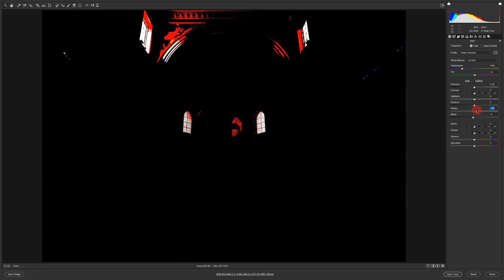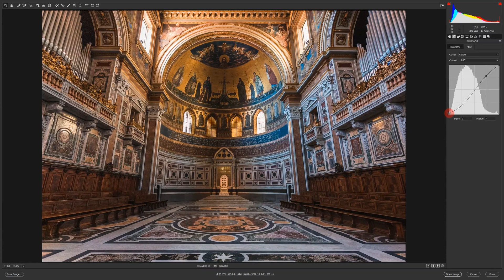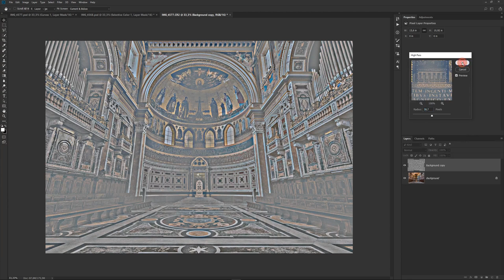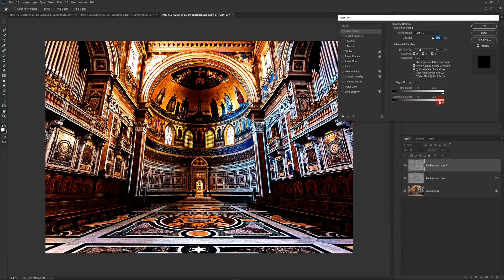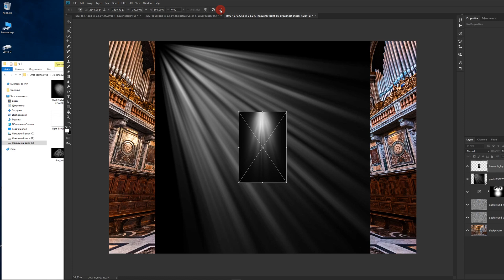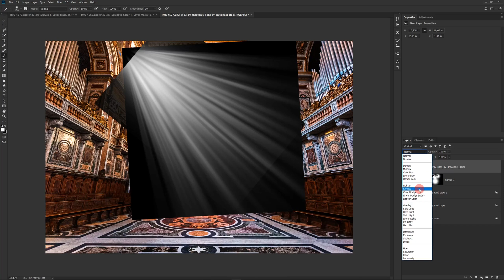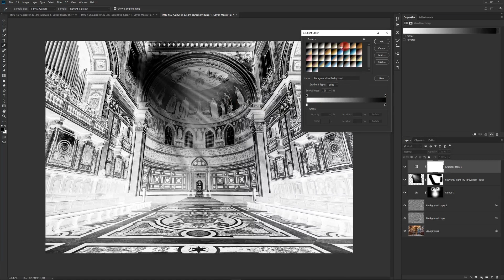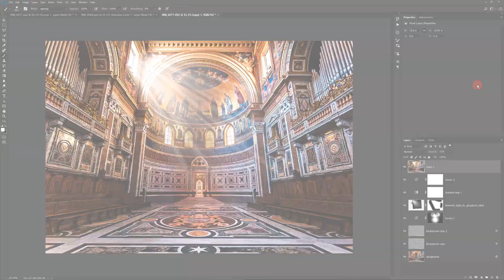Уроки Фотошопа / Как добавить лучи и обработать архитектурную Фотографию / Обработка в Photoshop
В этом видео я познакомлю вас с одним из методов обработки архитектурной интерьерной фотографии! Как повысить детализацию, как сделать лучи из окна, как получить необычную и красивую фотографию, все это вы увидите в этом ролике!

Оптимизация (не для чтения):
обработка в фотошопе
обработка в фотошопе cs6
обработка в фотошопе уроки
обработка в фотошопе после рендера
обработка в фотошопе портретов
обработка в фотошопе цветокоррекция
обработка в photoshop
обработка фото в фотошопе арт
обработка фото в адоб фотошоп
обработка астрофото photoshop
обработка автомобиля фотошоп
обработка в стиле пин ап фотошоп
обработка фотографий в photoshop от а до я
обработка авто в фотошоп
обработка фото в стиле поп арт фотошоп
обработка кожи в фотошопе без потери текстуры
обработка фото в фотошопе бесплатно онлайн
обработка фото в фотошопе бесплатно
обработка фотографий в фотошопе бесплатно
обработка фото в фотошопе боке
обработка бижутерии в фотошоп
обработка ч б фото в фотошопе
обработка видео в photoshop cc
обработка видео в фотошоп
обработка волос в фотошоп
обработка видео в фотошопе cs6
постобработка визуализации в фотошопе
винтажная обработка в фотошоп
обработка фото в фотошопе глянец
обработка глаз фотошоп
обработка фото в фотошоп для начинающих
обработка портрета в фотошопе для начинающих
обработка фото в фотошопе для инстаграм
обработка фото в фотошопе для новичков
обработка фотографий в фотошопе для начинающих
обработка фотографий в фотошопе для интернет-магазинов
обработка фото в фотошопе для начинающих скачать бесплатно
обработка фото в фотошопе замена фона
обработка заката фотошоп
обработка фото в фотошоп сс
пакетная обработка в фотошоп изменение размера
обработка изображений фотошоп
обработка иллюстрации в photoshop
обработка фото в лайтрум и фотошоп
пакетная обработка изображений в photoshop
обработка кожи фотошоп
обработка краев фотошоп
обработка контуров фотошоп
обработка кожи фотошоп уроки
кинематографическая обработка в photoshop
красивая обработка в фотошоп
обработка фото в лесу фотошоп
летняя обработка в фотошоп
обработка кожи лица в фотошоп
обработка машин фотошоп
обработка фото фотошоп мастер
маргарита карева сказочная обработка в photoshop
обработка фото в фотошопе на телефоне
пакетная обработка в фотошопе на русском
обработка фотошоп онлайн
обработка фотошоп онлайн бесплатно
обработка фото в фотошопе онлайн
обработка фото в фотошопе онлайн бесплатно на русском
обработка фото в фотошопе онлайн бесплатно
обработка лица в фотошопе онлайн
обработка фото в фотошопе обучение
обработка фотографий в фотошопе онлайн
обработка фото в фотошопе портрет
обработка фото в фотошопе пошагово
обработка фотографий в фотошопе профессионально
обработка фото в фотошопе пейзаж
обработка фото в стиле ретро фотошоп
обработка фото в фотошопе скачать бесплатно
обработка фотографий в фотошопе с нуля
обработка фото в фотошопе скачать
обработка фотографий в фотошопе скачать программу бесплатно
обработка фото в фотошопе с нуля
обработка фото в фотошопе с чего начать
обработка текста фотошоп
обработка товара фотошоп
обработка фото в коричневых тонах фотошоп
обработка фото в теплых тонах фотошоп
обработка фото в пастельных тонах фотошоп
творческая обработка фотографий в photoshop
обработка фото в фотошоп уроки
обработка фотографий в фотошопе уроки
обработка фото в фотошопе услуги
обработка фото в фотошопе уроки для новичков
обработка портретов в фотошопе уроки
обработка фотографий в фотошопе уроки для начинающих
обработка пейзажей в фотошопе уроки
обработка фото фотошоп
обработка фотографий фотошоп
обработка фото photoshop
обработка фото фотошоп цветокоррекция
обработка фото фотошоп уроки
обработка фотографий photoshop
обработка фото фотошоп онлайн
художественная обработка в фотошоп
обработка фото в стиле 90-х фотошоп
художественная обработка фотографий в photoshop
художественная обработка фото в фотошоп
обработка фото в фотошопе цена
обработка фото в фотошопе цветокоррекция
обработка фотографий в фотошопе цена
обработка фотографий в фотошопе цветокоррекция
обработка цифровых фотографий в photoshop
обработка фото в фотошопе черно-белое
обработка фото в фотошопе эффекты
обработка фото в фотошопе ютуб
обработка ювелирных украшений в фотошоп
обработка фотографий в фотошопе яркость
обработка фото в фотошопе